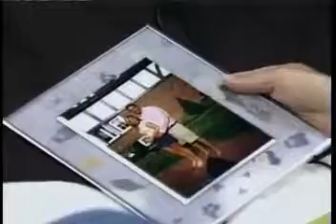BB CANADA 4 EP 23